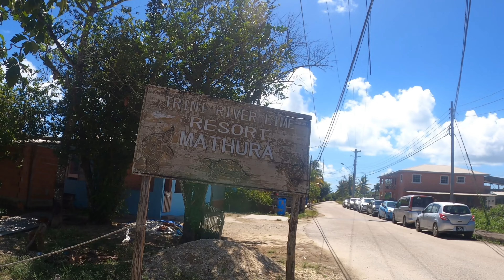Trini-River Lime Spearfishing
Matura river (AKA Trin River Lime) spearfishing and a relaxing day spent by the beautiful River. David and the twinnies embark on an adventure down the river to go spearfishing for river snook (Trini - bouchet). The river is much different since the backhoe dredged the banks making things difficult! The twins had a lot of fun and you'll have to watch to see if they get any fish!